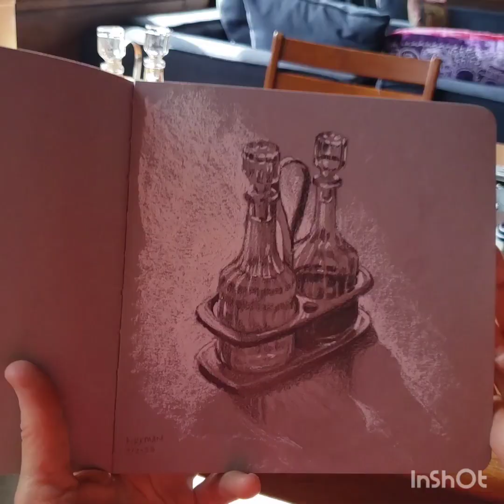Travel sketch: Olive Oil and Vinegar- a speed video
I've been lazy on this trip and haven't been drawing each day, but its been nice to relax a bit.
Today, after NOT being called off the wait list for the Winter Park Art Festival yesterday, I decided I should draw something. Still being in a lazy mood, I didn't go out in search of some plein air subject (besides its supposed to rain today.) Instead, this oil and vinegar at the AirBnB caught my eye.
so I dug in to my recent @Jerry'sArtarama purchases and whipped out this little drawing! (It actually took about 40 minutes.)

Next weekend, March 25-26, I'll be at the Naples Downtown Art Festival. Booth 162 on 5th Ave between 4th and 5th Streets. Come and see me, I'll have ALL my newest pastel paintings!

my supplies for this drawing:
a Stillman and Birn Nova series tri-color sketchbook
a Sanford Design HB graphite pencil
a Derwent Graphitint midnight black pencil
a Cretacolor Monolith 4B
and Rembrandt white pastel